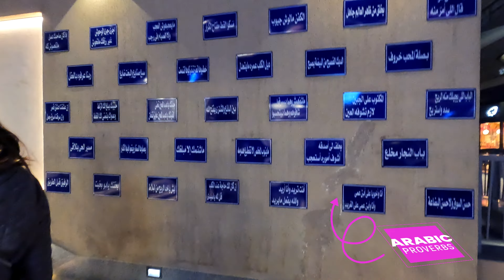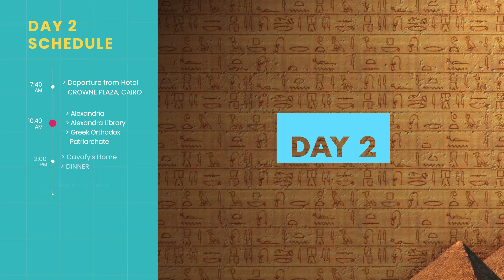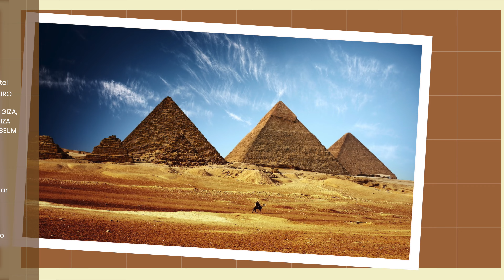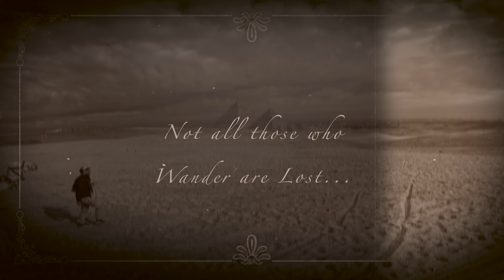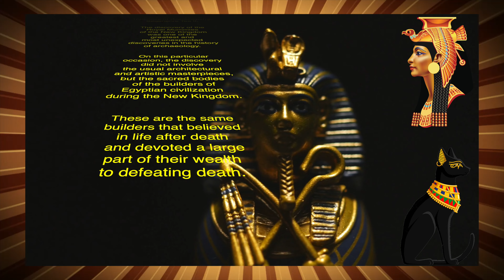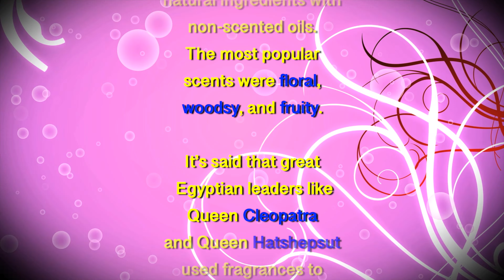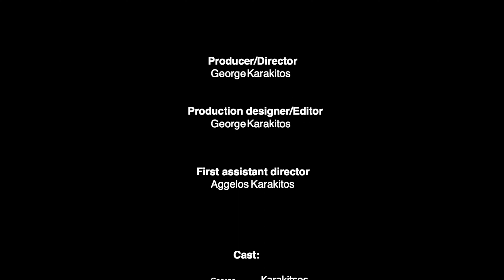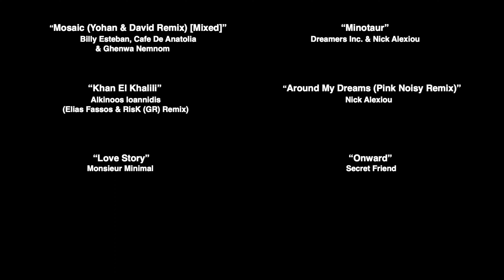CAIRO - ALEXANDRIA & THE GREAT PYRAMIDS OF GIZA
CAIRO "THE CITY OF A THOUSAND MINARETS"
Feel the Magic of Cairo and the Great Pyramids of Giza...